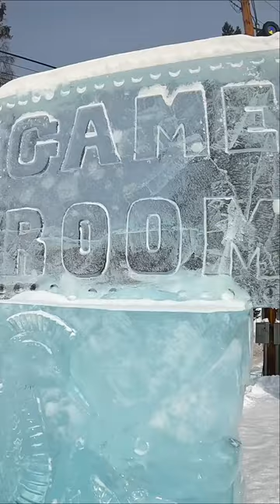Ice Playground at the World Ice Art Championships in Fairbanks, Alaska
location & keyword hashtags

Art We There Yet Travel Vlog | Season X | Episode X
🔹Featured People:
🔹Featured Places:

🔥 Our links to fill the tank and help keep the project alive!

Art We There Yet is a project co-created by artist José Luis Vílchez and songwriter Cora Rose.  Our mission is to create art inspired by the Americas, and to give back to communities along the way.  Aboard a school bus converted into an art and recording studio, we are traveling 30,000 miles from Alaska to Argentina, touching 23 countries of the Americas over 7+ years!  We create art and music that highlight the beautiful people and landscapes of the Americas.  And we provide murals and workshops in schools and communities that lack access to arts funding.  Because ART is meant to be SHARED!  ❤️🎨🚌🎼❤️